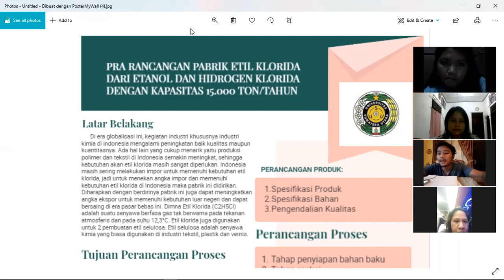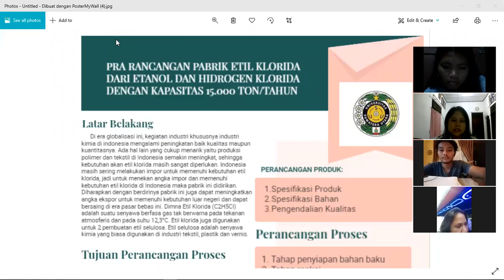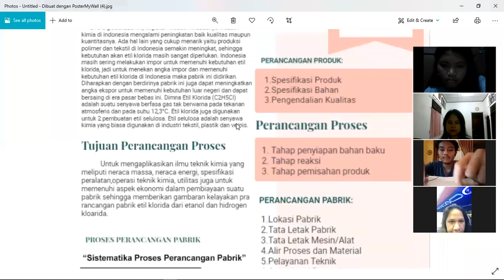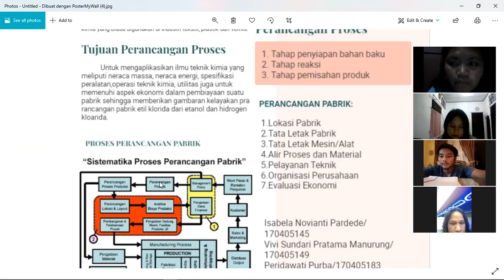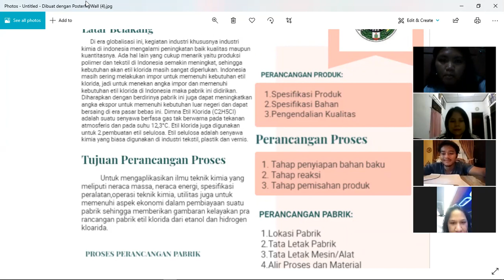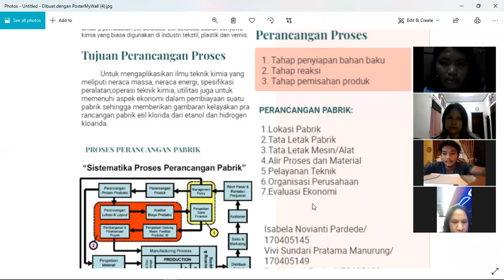PRA RANCANGAN PABRIK ETIL KLORIDA DARI ETANOL DAN HIDROGEN KLORIDA DENGAN KAPASITAS 15.000 TON/TAHUN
PROCESS DESIGN EXPO 2021
CHEMICAL ENGINEERING DEPARTMENT

KELAS : D
KELOMPOK : 10
JUDUL : PRA RANCANGAN PABRIK ETIL KLORIDA DARI ETANOL DAN HIDROGEN KLORIDA DENGAN KAPASITAS 15.000 TON/TAHUN
ANGGOTA :
1. Isabela Novianti Pardede/ 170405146
2. Vivi Sundari Pratama Manurung/ 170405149
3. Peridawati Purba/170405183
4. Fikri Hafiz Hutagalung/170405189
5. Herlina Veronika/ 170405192